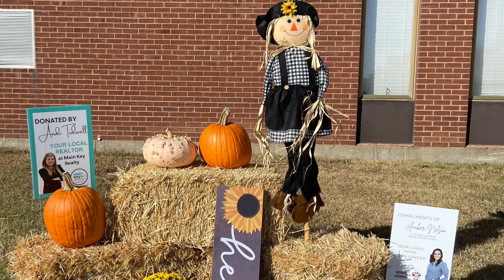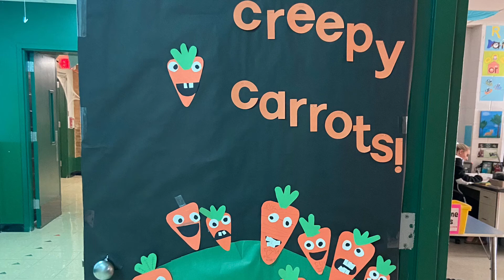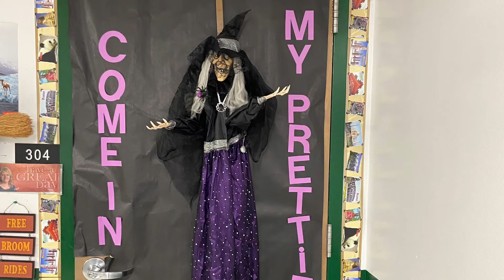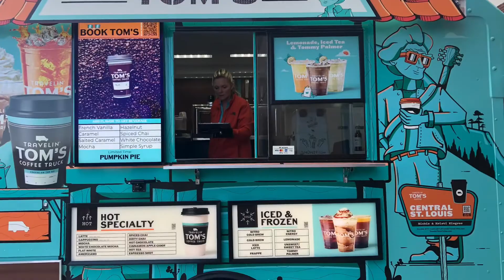From the Principal’s Desk: Happy Halloween